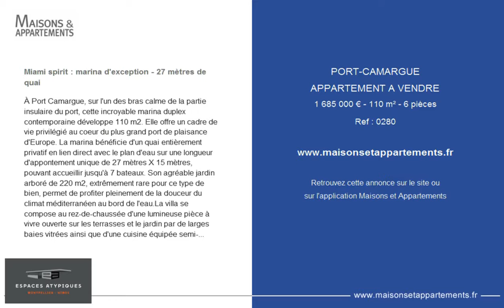PORT-CAMARGUE - APPARTEMENT A VENDRE - 1 685 000 € - 110 m² - 6 pièces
Référence : 0280

Miami spirit : marina d'exception - 27 mètres de quai
À Port Camargue, sur l'un des bras calme de la partie insulaire du port, cette incroyable marina duplex contemporaine développe 110 m2. Elle offre un cadre de vie privilégié au coeur du plus grand port de plaisance d'Europe. La marina bénéficie d'un quai entièrement privatif en lien direct avec le plan d'eau sur une longueur d'appontement unique de 27 mètres X 15 mètres, pouvant accueillir jusqu'à 7 bateaux. Son agréable jardin arboré de 220 m2, extrêmement rare pour ce type de bien, permet de profiter pleinement de la douceur du climat méditerranéen au bord de l'eau.La villa se compose au rez-de-chaussée d'une lumineuse pièce à vivre ouverte sur les terrasses et le jardin par de larges baies vitrées ainsi que d'une cuisine équipée semi-ouverte. Un atelier/bureau pouvant être transformé en chambre et une salle d'eau viennent parfaire ce niveau. À l'étage, les portes en bois et le parquet massif de Bali apportent une touche d'exotisme et invitent au voyage. La chambre parentale avec dressing et salle de bain jouit d'une superbe vue sur le plan d'eau. Ce niveau est complété de trois chambres supplémentaires et d'une salle de bain. L'emplacement de choix, les généreuses dimensions du quai et du jardin, l'organisation très fonctionnelle ainsi que les matériaux de qualité et la décoration design en font véritablement un bien coup de coeur.En sus : un patio clos permettant d'abriter un véhicule et plusieurs places de parking sécurisées.Contact : ClaudineCopropriété de 25 lots (Pas de procédure en cours).Charges annuelles : 880.00 euros.